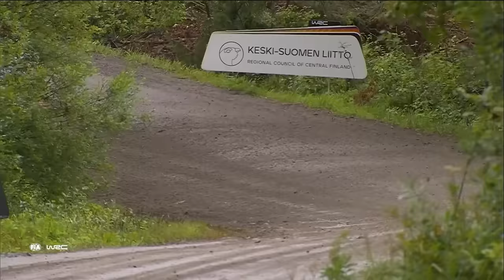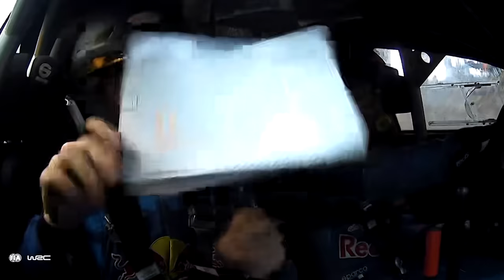The Best of WRC Rally 2023 | Crashes, Action and Raw Sound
ALL CREWS OK. No fatal or serious injuries. Driving performed by professionals on a closed road.

It's finally time... the BEST of WRC Rally 2023! Sit back, try to relax, and enjoy 9 minutes of the most INSANE footage from the 2023 World Rally Championship!